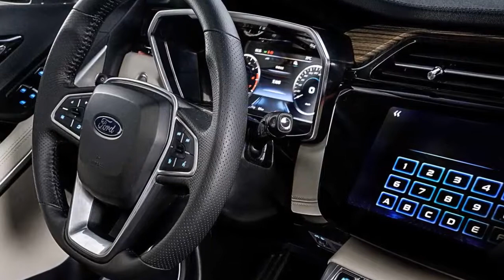2020 Ford Territory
Ford aguarda novo governo para fazer substituto do Focus na Argentina

Territory, que também chegará ao Brasil, é forte candidato a ganhar nacionalidade argentina
Desde que deixou de produzir o Focus no último mês de maio (quando funcionários protestaram contra a política econômica do presidente Mauricio Macri), a fábrica da Ford em General Pacheco, na Argentina, concentra atividades na montagem da picape Ranger. E, ao que tudo indica, continuará com capacidade ociosa até que o recém-eleito presidente Alberto Fernández esclareça que tipo de política adotará para o setor automotivo durante os quatro anos de seu mandato.
Foi o que disse em entrevista recente o CEO da marca no país, Gabriel López, quando questionado sobre o assunto. "As montadoras estão trabalhando em um documento para discutir com as novas autoridades qual deve ser a visão para o setor, organizar as tarefas e direcionar esse setor para recuperar os volumes de produção de cinco ou seis anos atrás. Esperamos que o novo governo gere um plano de trabalho com a indústria, sindicatos e oposição", disse...